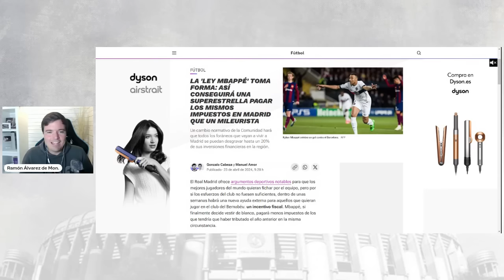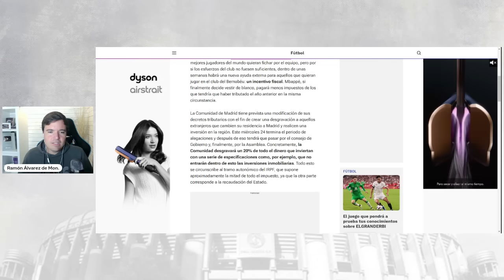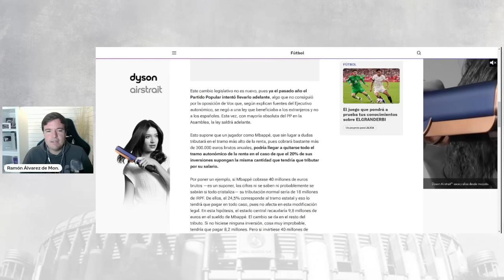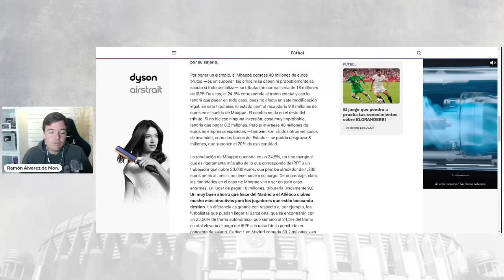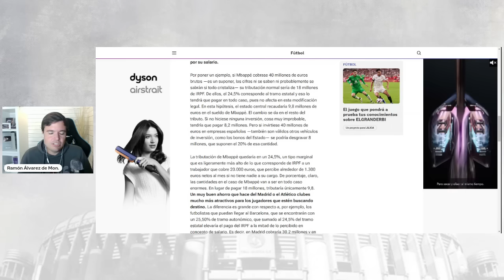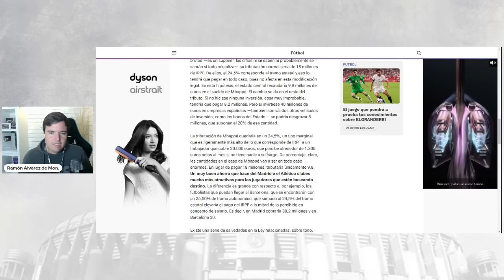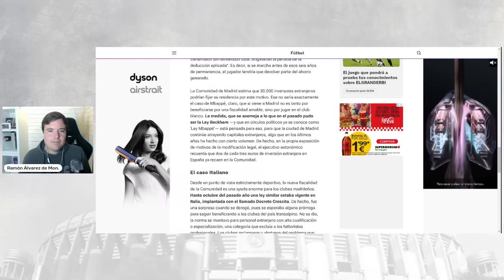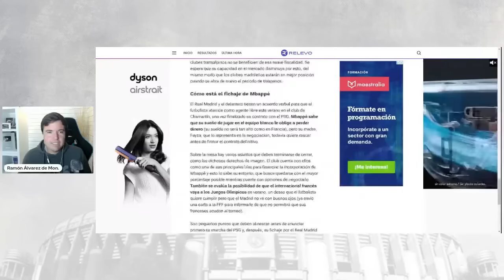🚨 LA "LEY MBAPPE" QUE PODRÍA FACILITAR ALGO LOS FICHAJES DEL REAL MADRID, AUNQUE VEO DIFICULTADES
✅ El Real Madrid ofrece argumentos deportivos notables para que los mejores jugadores del mundo quieran fichar por el equipo, pero por si los esfuerzos del club no fuesen suficientes, dentro de unas semanas habrá una nueva ayuda externa para aquellos que quieran jugar en el club del Bernabéu: un incentivo fiscal. Mbappé, si finalmente decide vestir de blanco, pagará menos impuestos de los que tendría que haber tributado el año anterior en la misma circunstancia.

La Comunidad de Madrid tiene prevista una modificación de sus decretos tributarios con el fin de crear una desgravación a aquellos extranjeros que cambien su residencia a Madrid y realicen una inversión en la región. Este miércoles 24 termina el periodo de alegaciones y después de eso tendrá que pasar por el consejo de Gobierno y, finalmente, por la Asamblea. Concretamente, la Comunidad desgravará un 20% de todo el dinero que inviertan con una serie de especificaciones como, por ejemplo, que no entrarán dentro de esto las inversiones inmobiliarias. Todo esto se circunscribe al tramo autonómico del IRPF, que supone aproximadamente la mitad de todo el impuesto, ya que la otra parte corresponde a la recaudación del Estado.